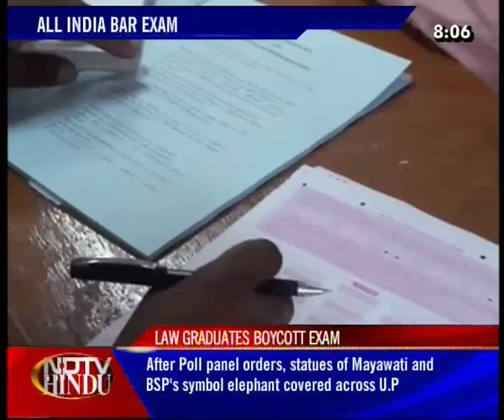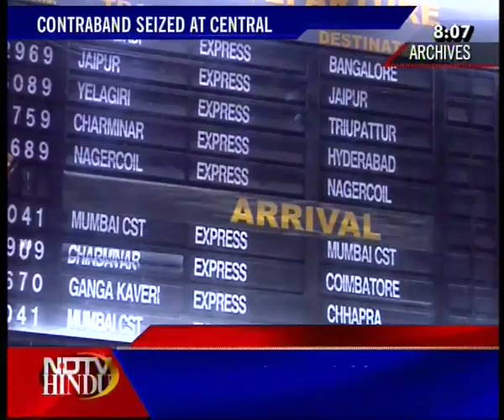HEADLINES NOW - NDTV-HINDU -080112-1(3)